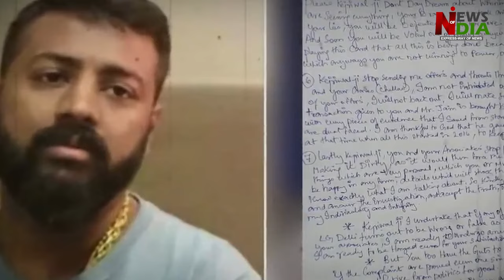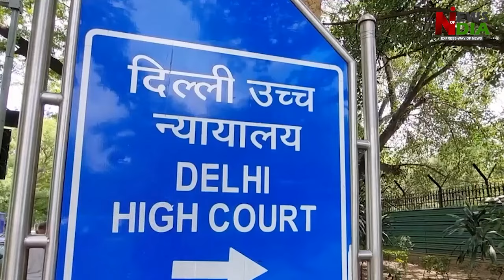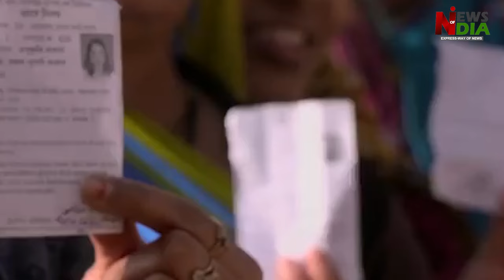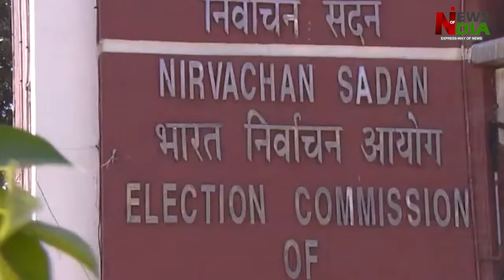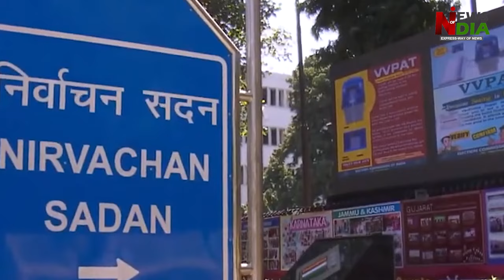It has become difficult for Arvind Kejriwal to remain CM